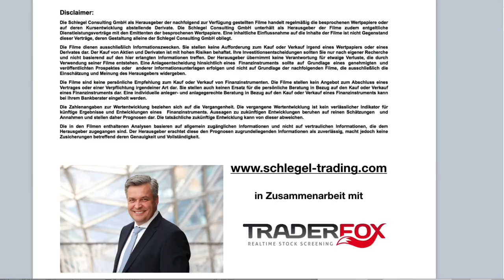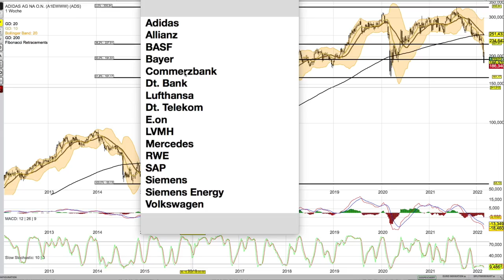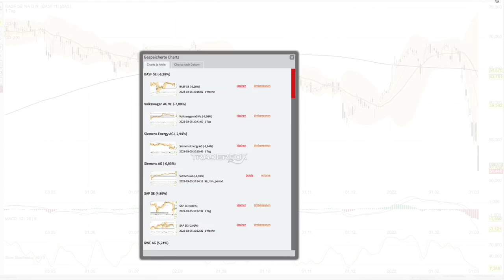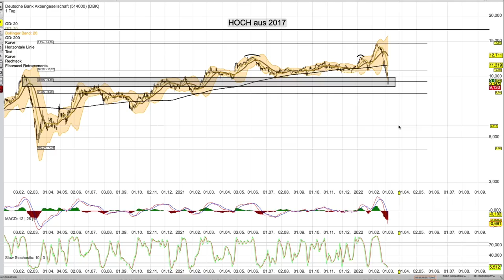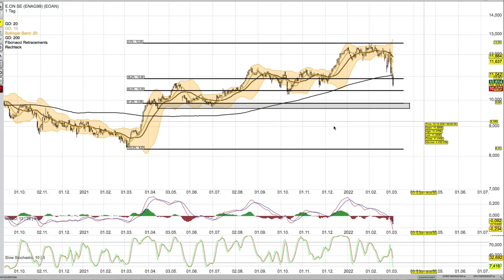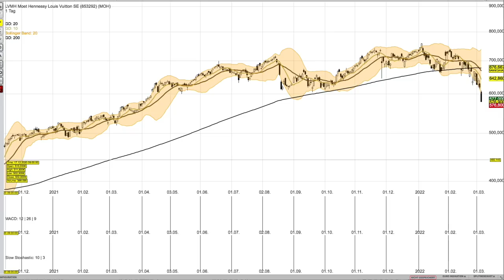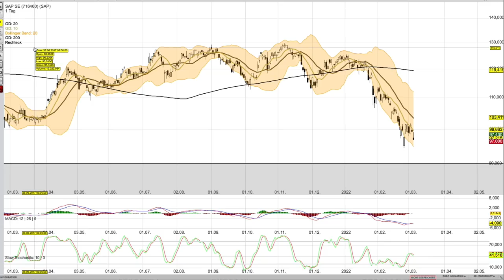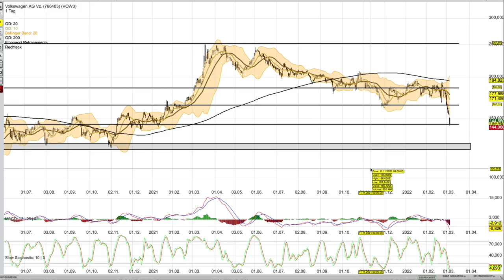Aktienanalyse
Adidas ab 4:22; Allianz ab 8:50; BASF ab 12:15; Bayer ab 15:26; CBK ab 18:15; DBK ab 21:26; LHA ab 24:15; Telekom ab 27:43; E.on ab 31:00; LVMH ab 32:55; Daimler ab 38:56; RWE ab 41:30; SAP ab 43:35; Siemens ab 46:03; SIE Energy ab 48:19; VW ab 50:38